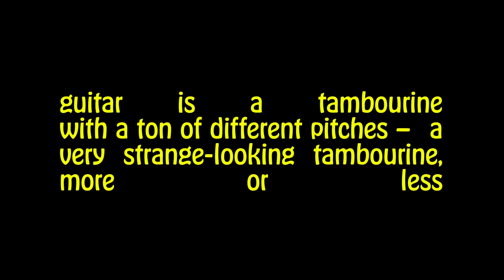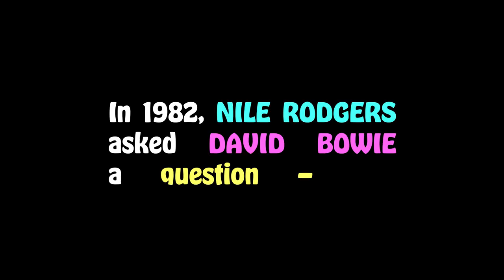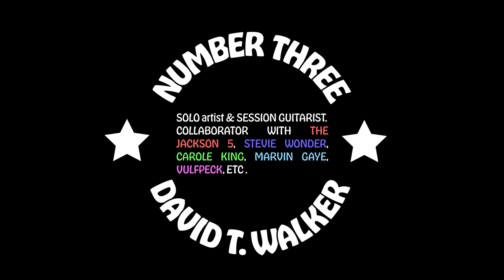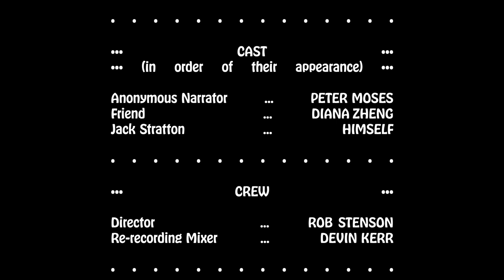Holy Trinities — Guitar (feat. Jack Stratton)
Jack Stratton’s 3 Favorite Guitarists

Music
“The Sweet Science” from _The Beautiful Game_ by Vulfpeck
“Game Winner” (Joey & Theo’s Unreleased Background Vocals) from _Thrill of the Arts_ by Vulfpeck

Typefaces
Hobeaux by OHno Type Co.